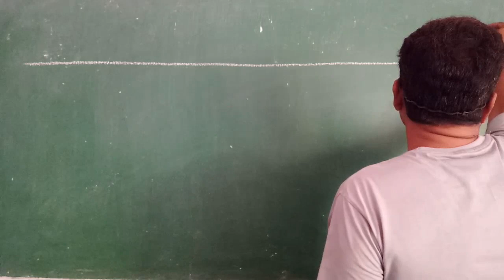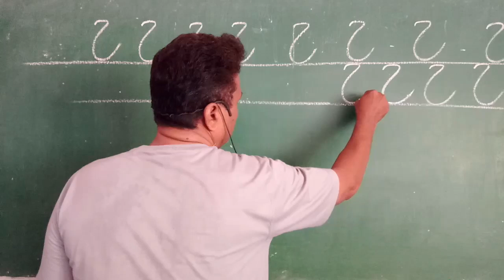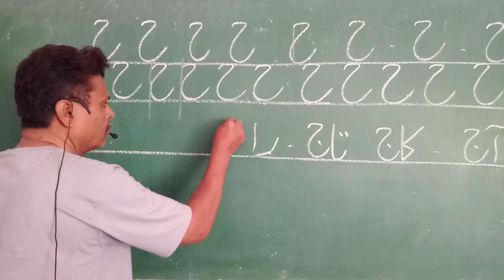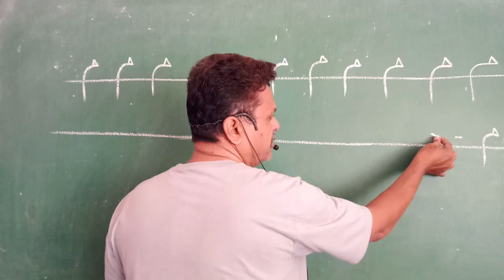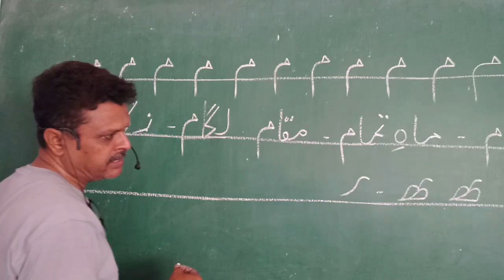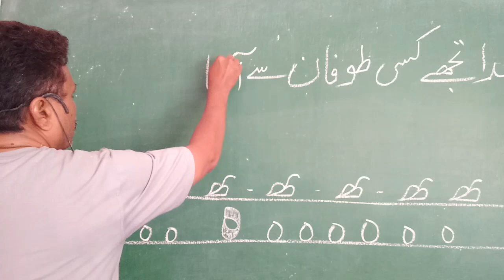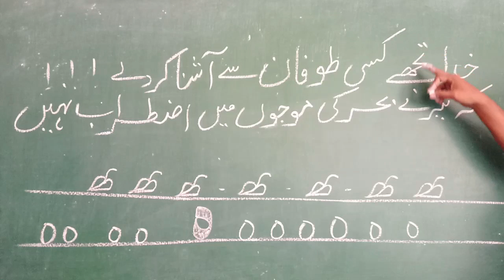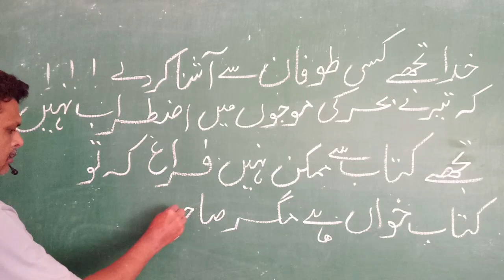Khattati 5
Learning Urdu Writing